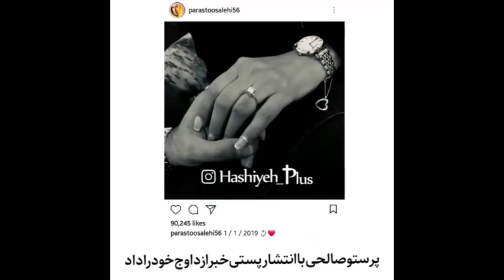ویدیوی شجاعانه پرستوصالحی در شب عقدکنانش:توافق نداشتیم؛ جدا شدیم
پرستو صالحی با این ویدیو خبر به هم خوردن ازدواجش را تایید کرد